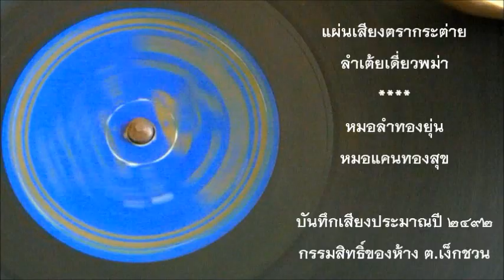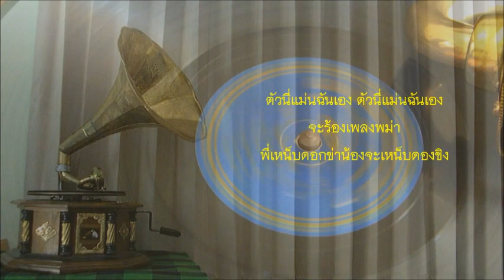แผ่นเสียงตรากระต่าย ลำเต้ยพม่า- หมอลำทองยุ่น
แผ่นเสียงตรากระต่าย  ลำเต้ยพม่าเดี่ยว
(บนแผ่นเสียงเขียนว่า "รำเต้ยพะม่าเดี่ยว")
โดย หมอลำทองยุ่น (ไม่ทราบนามสกุล)
เป่าแคนโดย หมอแคนทองสุข (ไม่ทราบนามสกุล)

หลังจากหมอลำคำพอง หัสโรค์และหมอลำขันทอง ธงภักดิ์ บันทึกเสียงให้กับแผ่นเสียงตรากระต่ายในปี 2491 แล้ว ปรากฏว่าแผ่นเสียงหมอลำได้รับการตอบรับเป็นอย่างดี นายต.เง็กชวน เจ้าของห้างแผ่นเสียงตรากระต่าย จึงทาบทามให้มาบันทึกเสียงอีกครั้ง เมื่อประมาณปี 2492 หมอลำคำพองจึงได้นำหมอลำทองยุ่น คนบ้านอ้น อ.จตุรพักตร์พิมาน จ.ร้อยเอ็ด พร้อมกับหมอแคนทองสุข คนบ้านเกิ้ง อ.บ้านไผ่ จ.ขอนแก่น ตามไปด้วย แผ่นเสียงชุดที่สองนี้ ประสบความสำเร็จเช่นเดียวกับชุดแรก โดยเฉพาะแผ่นลำเต้ยพม่าเดี่ยว ของหมอลำคำพอง ประกบหน้ากับหมอลำทองยุ่นนี้ ได้รับความนิยมเป็นพิเศษ
สำหรับหมอลำทองยุ่นนี้ ไม่มีข้อมูลด้านประวัติอื่นๆให้ศึกษาเลย และทราบว่าท่านได้บันทึกแผ่นเสียงเพียงครั้งเดียวเท่านั้น มีข่าวเล่าลือกันมาว่า ท่านเสียชีวิตหลังจากบันทึกแผ่นเสียงได้ไม่นาน ทำให้คนโจษจันกันไปทั่วว่า ท่านเสียชีวิตเพราะสาเหตุจากการอัดเสียง ทำให้ศิลปินหมอลำในยุคนั้น กลัวการอัดเสียงไปโดยปริยาย เมื่อเปิดแผ่นเสียงของท่านขึ้นคราใด คนฟังในสมัยนั้นบางคนถึงกับน้ำตาไหลไปตามๆกัน

สำหรับการลำเต้ยพม่านี้ เชื่อกันว่าน่าจะเกิดขึ้นในยุคของหมอลำคำพองและหมอลำทองยุ่นนี้เอง เพราะก่อนหน้านี้ ไม่มีหลักฐานการลำเต้ยพม่าเลย ลองพิจารณาทำนองของลำเต้ยพม่าจากแผ่นเสียงนี้ดูนะครับ